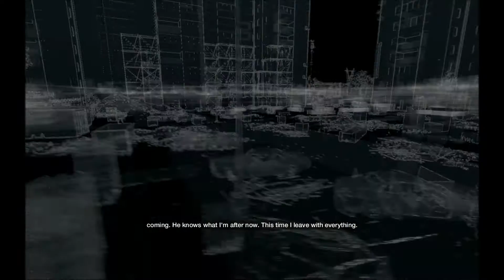Watch Dogs Gameplay/Walkthrough/Playthrough w/ Turbid TG1 Part 29 - Taking On Rossi-Fremont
Oh boy!